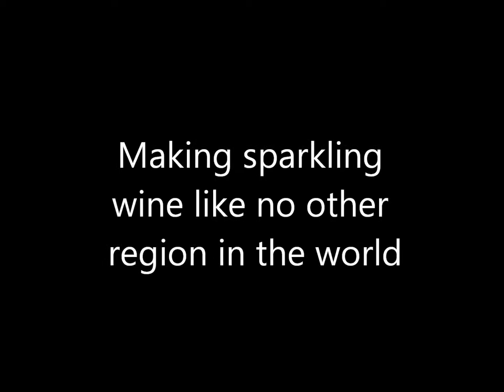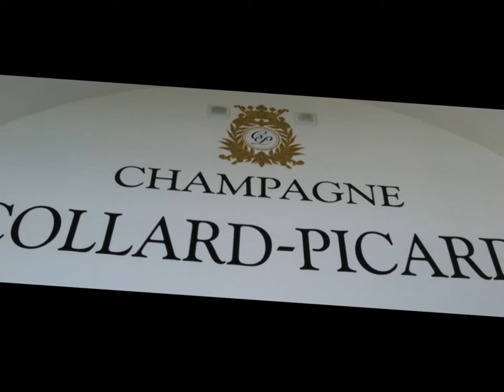Champagne Harvest 2011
Photos and video from the Champagne harvest of 2011